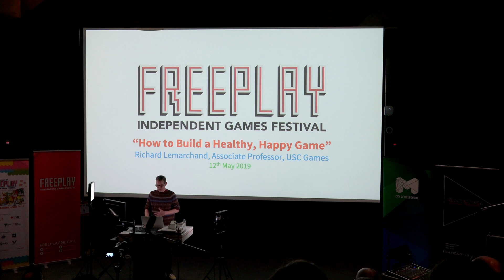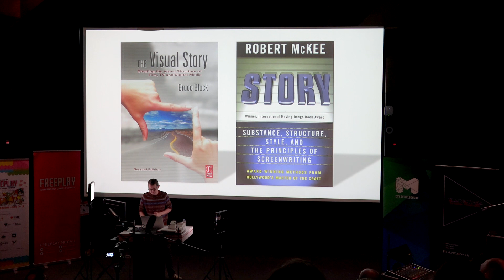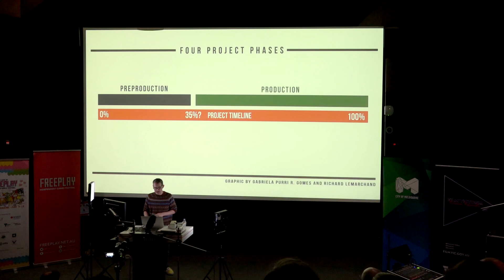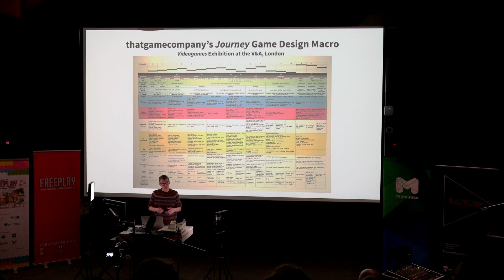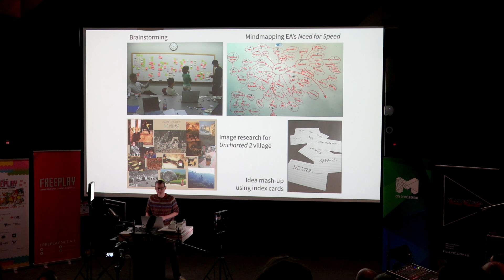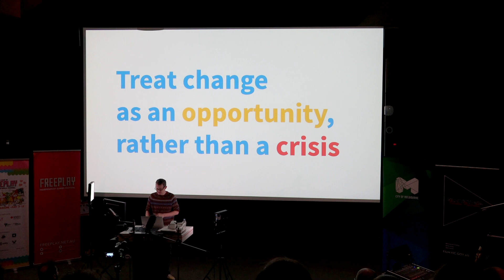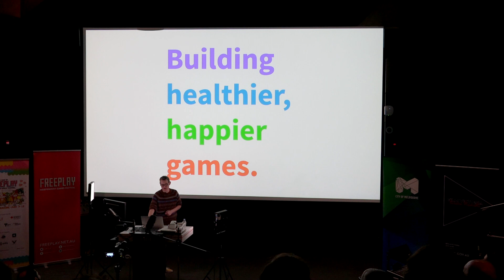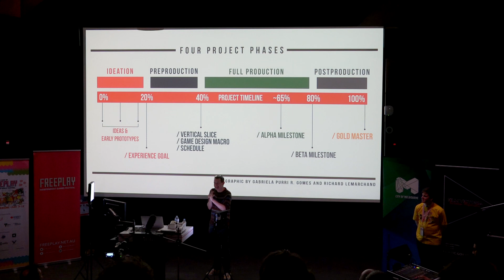Richard Lemarchand - How to Build a Healthy, Happy Game (Freeplay '19 Keynote)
Even in 2019, it’s still a challenge to find the best way to manage a game project, because of the limitations on time and money that we all inevitably face. It’s a challenge that game designer Richard Lemarchand (Uncharted, Soul Reaver) has been tackling for more than two decades. Now that he teaches budding Californian game designers in the USC Games program, the challenge is more important to him than ever, as he seeks to give young developers good processes that will lead to the best outcomes, both in terms of the quality of their finished games, and the good physical and mental health of their teams.

Luckily, Richard has some answers—and they’re simpler and more effective than you might think. Join him for a lightning-fast tour of the best production practices from Naughty Dog and USC, and leave with a bag of tips, tools and attitudes that will help you make better games in a healthy style.

Freeplay is Australia's longest-running and largest independent games festival. First established in 2004, Freeplay embraces the fringes, spotlights grassroots makers, and acts as a response to and critique of the status quo.

Freeplay acknowledges Traditional Custodians of the Lands upon which the festival takes place. We pay respect to their Elders past, present, and emerging, and to all Aboriginal and Torres Strait Islander people in the wider community and beyond. Sovereignty was never ceded, and this always was and always will be Aboriginal land.